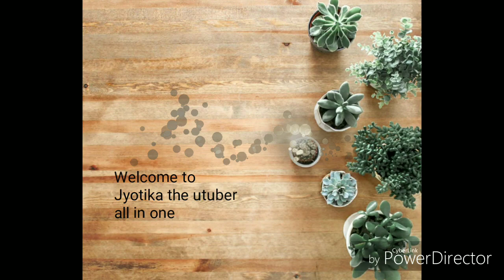Pimple Facial/Acne Facial/मुहासों के लिए फेसियल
Facial, pimple Facial, acne Facial, मुंहासों के लिए फेसियल

Jyotika the utuber (all in one)
I am Jyotika
Today I will share with you"Pimple Facial"
I hope you will like this one